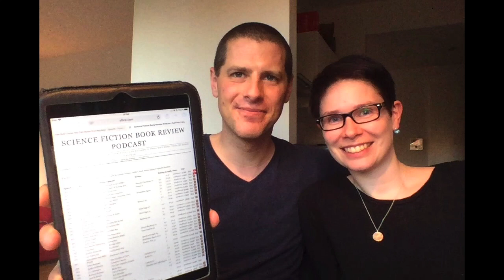SFBRP #350 - Equal Gender Representation In Science Fiction Reading Habits